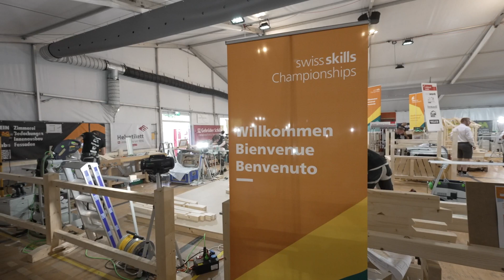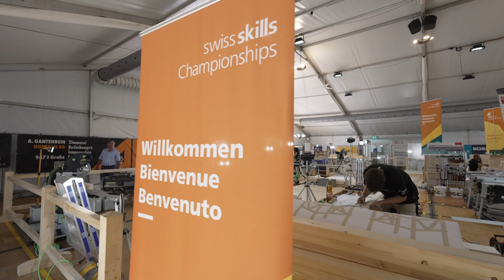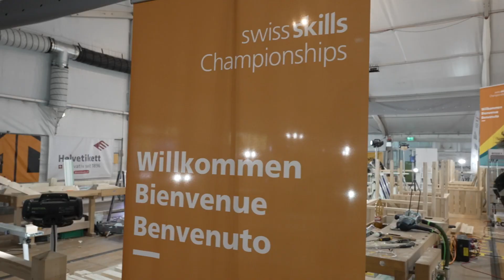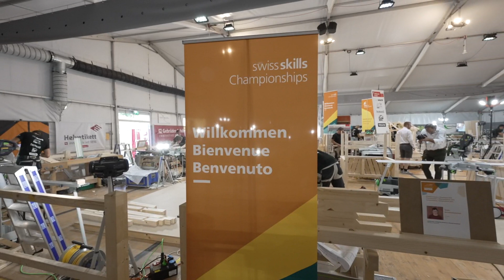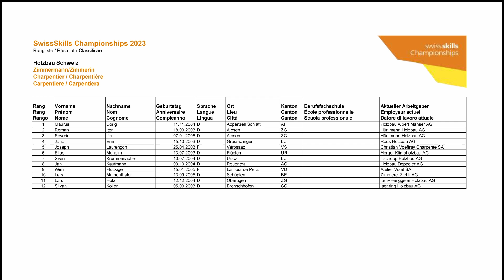Swiss Skills 23 an der WIGA